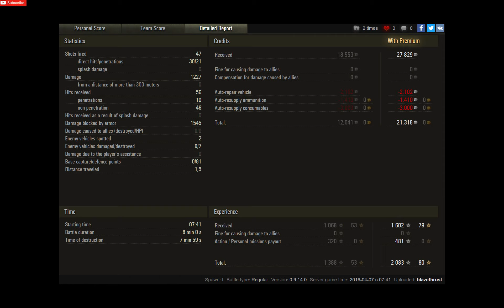WoT Durchbruchswagen 2 | 7 kills - Tundra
WoT Durchbruchswagen 2 tier IV German heavy tank and game by blazethrust
No wonder he get Ace Tanker for this game.
Also 1.200+ dmg is impressive.

WoT map - Tundra

World of Tanks Durchbruchswagen 2
World of Tanks Durchbruchswagen 2 review
World of Tanks Durchbruchswagen 2 overview
World of Tanks Durchbruchswagen 2 gameplay
World of Tanks Durchbruchswagen 2 weak spots
World of Tanks Durchbruchswagen 2 guide
World of Tanks Durchbruchswagen 2 tank guide
WoT Durchbruchswagen 2
WoT Durchbruchswagen 2 review
WoT Durchbruchswagen 2 overview
WoT Durchbruchswagen 2 gameplay
WoT Durchbruchswagen 2 weak spots
WoT Durchbruchswagen 2 guide
WoT Durchbruchswagen 2 tank guide